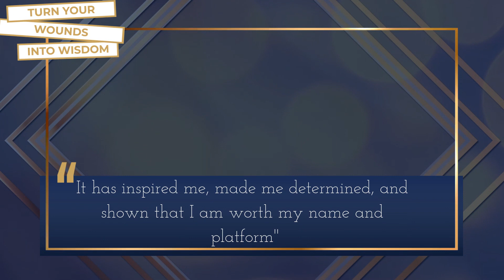Australia Recently Hosted Miss Gay And Miss Trans International 2020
As part of the Midsumma Festival, the fabulous new Miss Gay Australia and Miss Trans Australia International 2020 winner was crowned during the pageant final at Williamstown Town Hall in Melbourne which was held recently. Drag queen Ellectra Kute was crowned Miss Gay Australia and Victoria Rivera took out the coveted Miss Trans Australia title. Miss Gay Australia International 2019 MisTy DelRay crowned the winners.